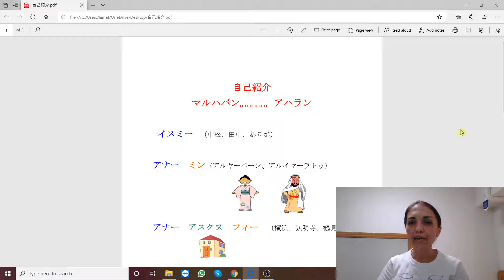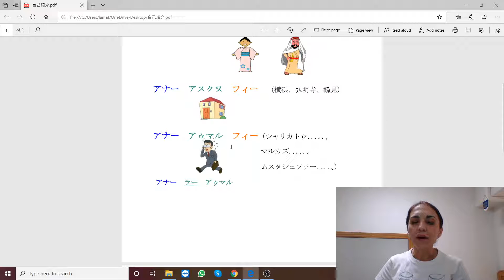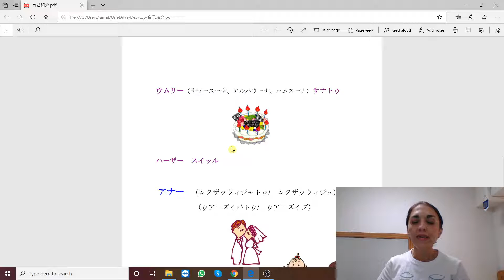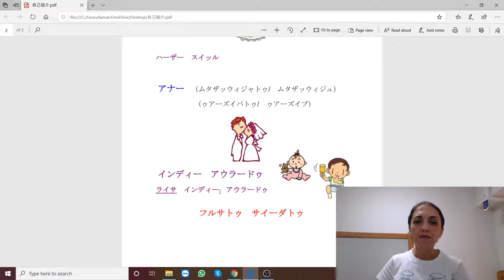アラビア語で自己紹介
初心者よです。簡単な自己紹介を覚えましょう！！